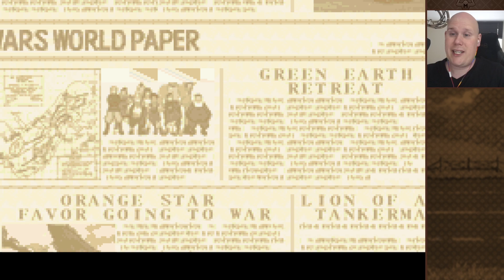New CO's & Maps For Mangsvance Wars!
Mangsvance Wars is a custom Advance Wars 2 hack created by Ephraim225 & Kartal, with artwork from Gatitasecsii & Hillgarm, and music by Wild Matsu. It features playable characters submitted by my viewers.